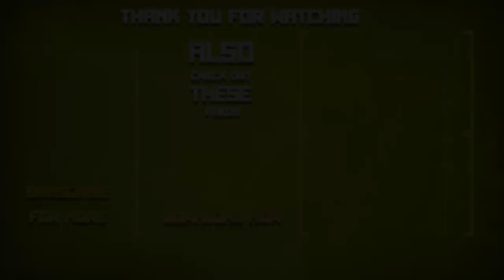Minecraft Tutorials ✨ RealmCraft Helper ✨ How to Build GREEN Impostor? minecrafttutorial Among Us